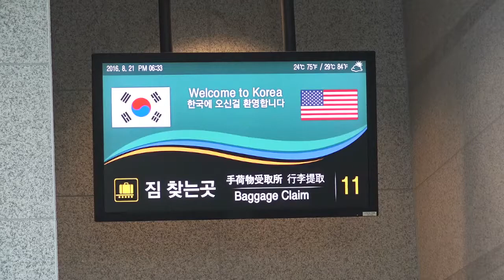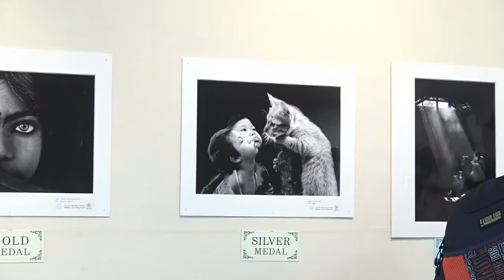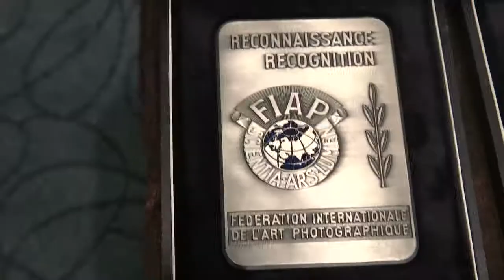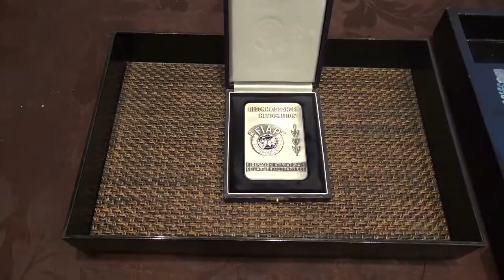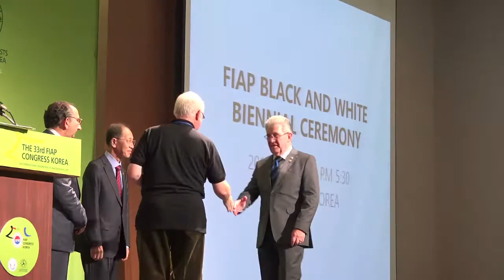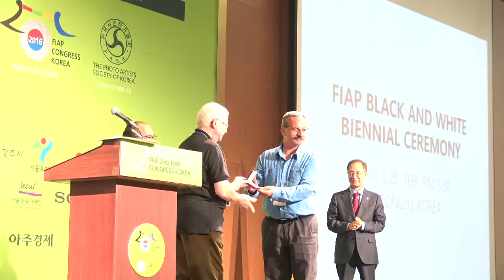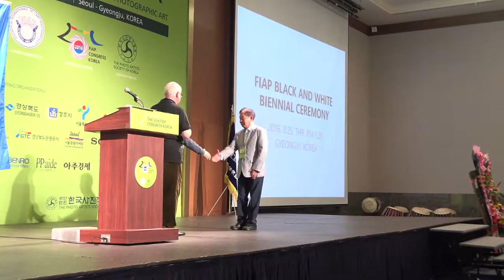Đại hội các Nhiếp ảnh gia Quốc tế FIAP lần thứ 33 tại Seoul Korea , Buổi triễn l